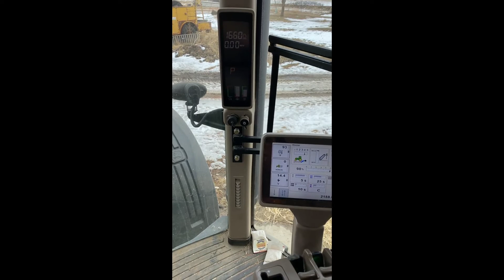JOHN DEERE 8225R For Sale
Title: JOHN DEERE 8225R For Sale

Category: Other